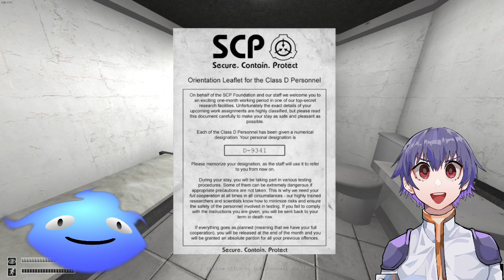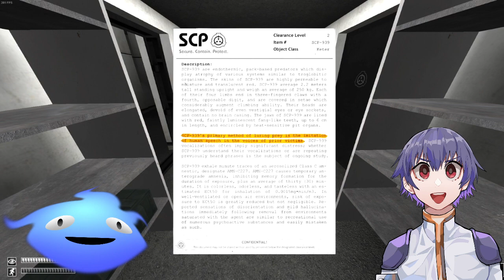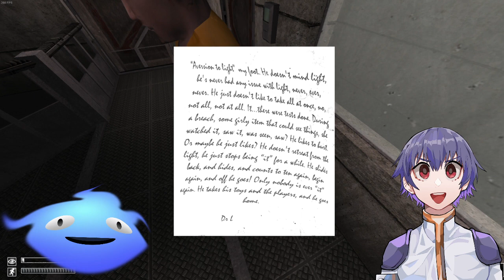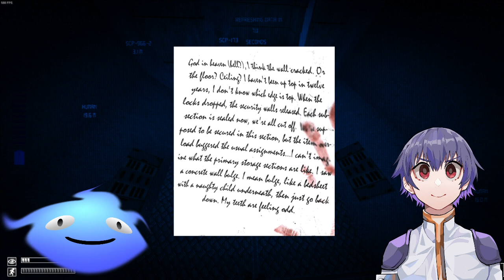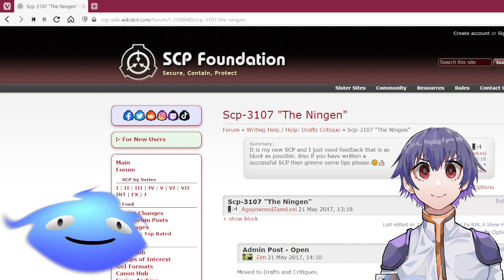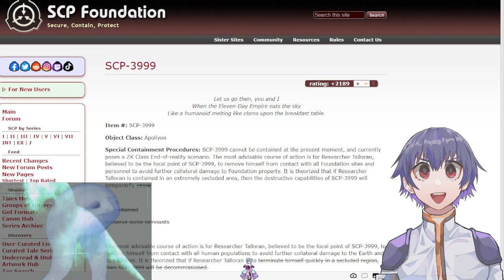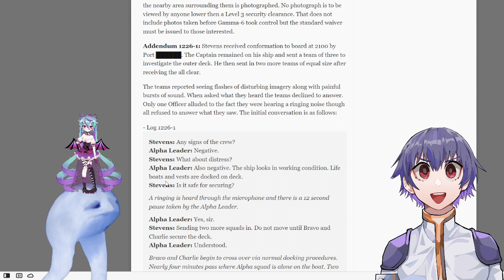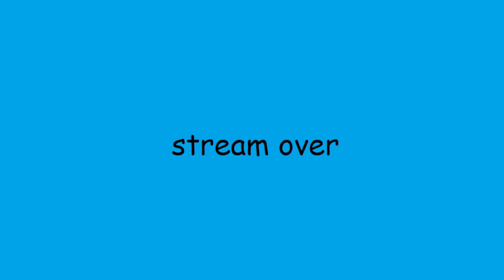[VTuber] Eschaton (D-Class) and Sorrel (O5) must escape Site 19 [2/8/2022]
one of the greatest streams of all time